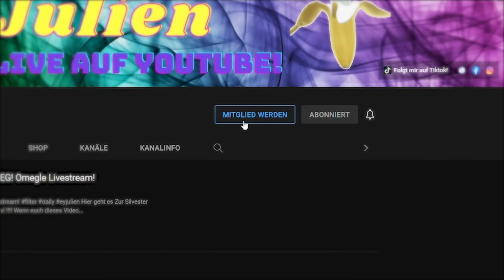Die Besten ANMACHSPRÜCHE auf Ome.Tv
Mit dabei der Frauenheld @lifelinus

NEUER PARTNER HOLY ENERGY!  Gönnt euch! Dadurch Supportet ihr auch mich!

Alle Spenden sind Freiwillig!

Meine Top Videos!

Leute jetzt Neu! Ihr könnt mir Kostenlos Spenden wenn ihr hier auf dem Link klickt! Ich habe von Loots einen Key gesponsort bekommen :)

Wer sich auch so einen Stuhl gönnen möchte!

Link mit "*" stellen Werbung dar.